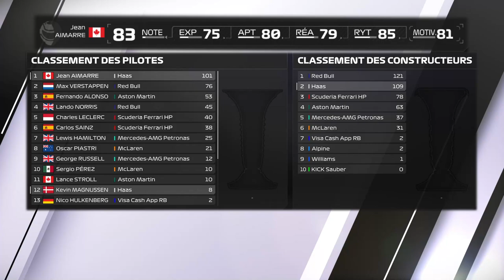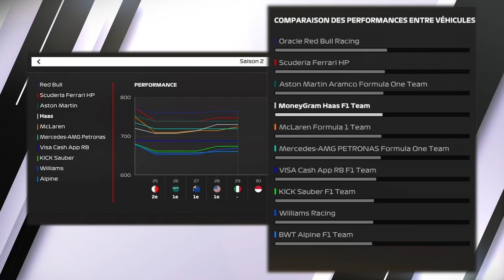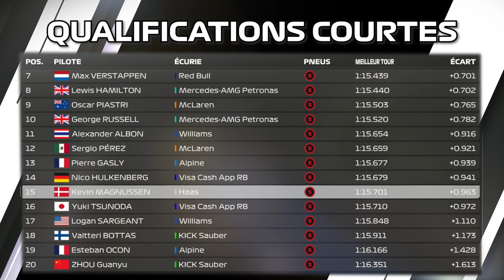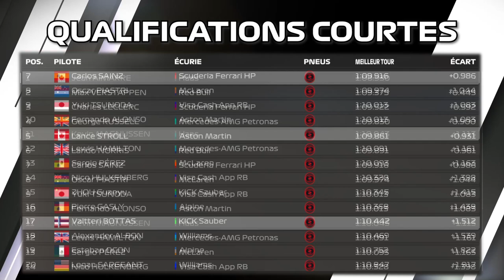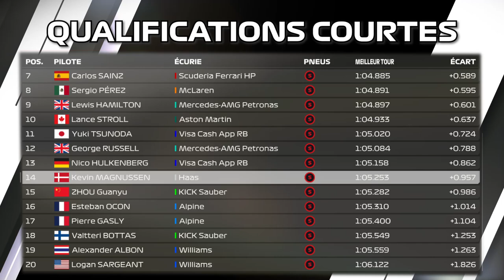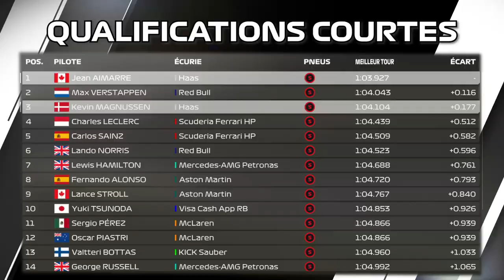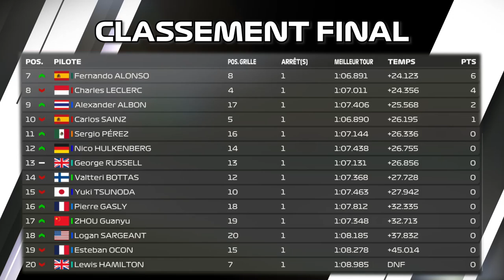LA RIVALITÉ EST VIOLENTE | F1 24 MY CAREER | RÉCAP SAISON 2025 | 2EME PARTIE [QC/FR]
Deuxième partie du résumé de la saison 2 (2025) sur le mode Carrière. Suivez l'histoire de Jean Aimarre qui est avec l'écurie Haas en compagnie de Kevin Magnussen. Sera-t-il en mesure de défendre son titre de champion du monde et qui sait, aller chercher le titre constructeur ?

▬▬▬▬▬▬▬▬ AUTRES CHAÎNES▬▬▬▬▬▬▬▬▬
Nonoflight : @Nonoflight
Géo Game : @geof188
AntoGaming6532 : @AntoGaming6532
Citax : @citaxx
Bosco : @BOSCO-911